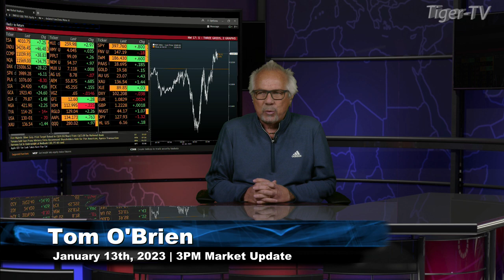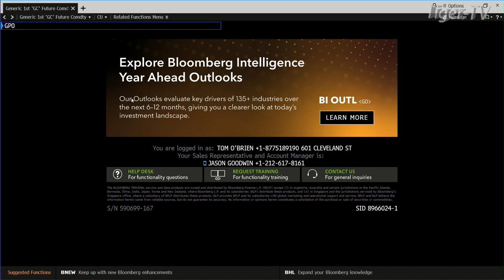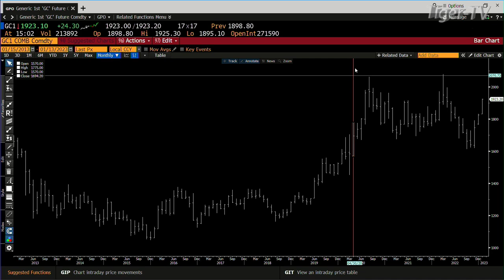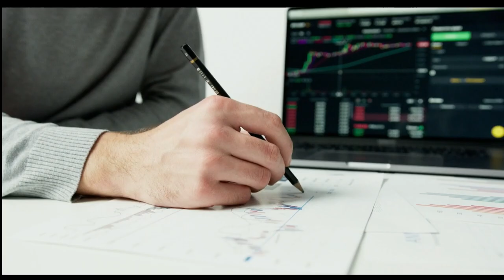January 13th, 3PM ET Market Update on TFNN - 2023